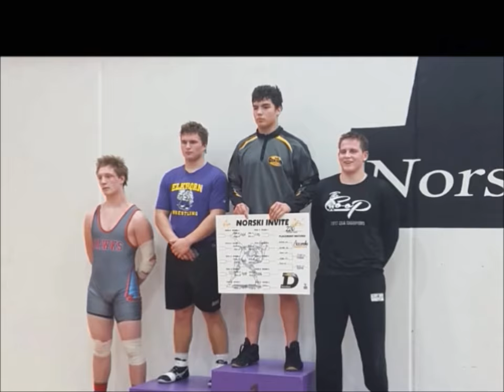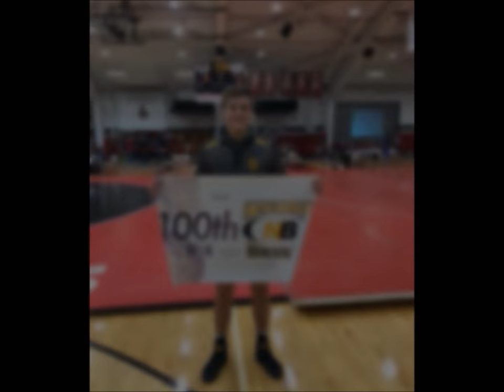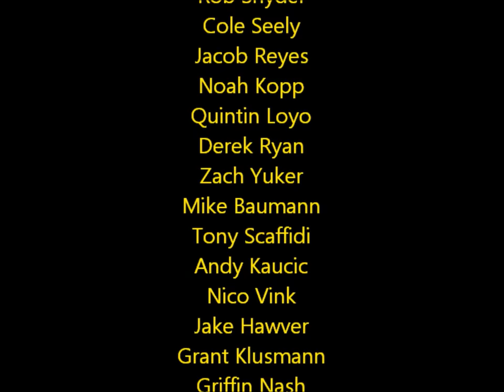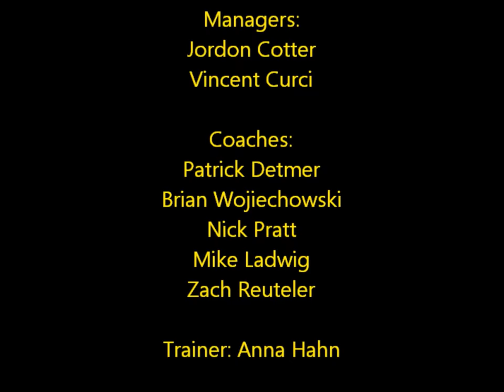New Berlin Wrestling 2017-2018 Highlight Video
Contains highlights from the New Berlin West/Eisenhower Co-op Wrestling Team's 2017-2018 Season.

Thirty Seconds to Mars-Kings & Queens
DJ Khaled-All I Do I Win
Bruce Springsteen-Born to Run
Guns n' Roses-Welcome to the Jungle
Imagine Dragons-Thunder
Fort Minor-Remember the Name
Ozzy Osbourne-Mama, I'm Coming Home